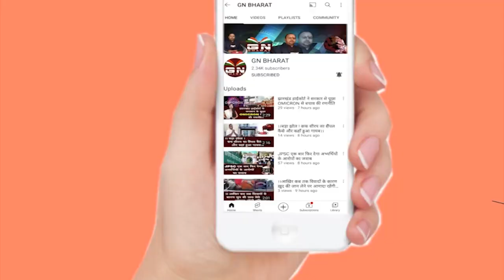CM हेमंत सोरेन की बढ़ती हुई मुश्किलें से क्या गृह मंत्री अमित शाह दिला सकते है राहत ?